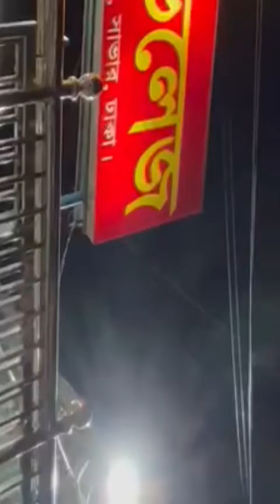ফুড ভিলেজ।পুরা ভিলেজে যেখানে খাবারের সমারোহ।